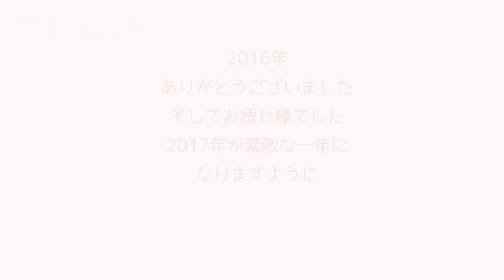「恥」を美味しい焼き芋に変換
2016 年もお疲れ様でした!

先日、皆様から頂いた「恥ずかしくて来年 には持っていきたくない思い出」を美味しい焼き芋に変換してきました。

「恥」を食べ尽くしたので2017年は素晴らしい年になるでしょう！

2017年が皆様にとって素晴らしい一年になりますように。